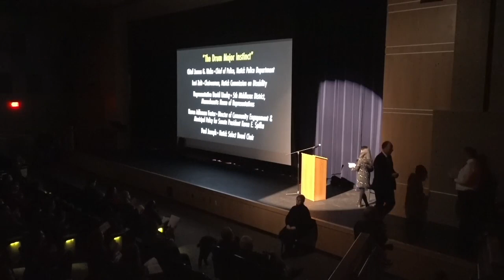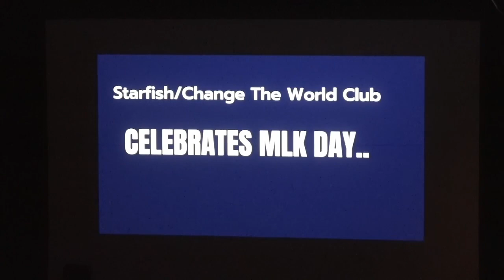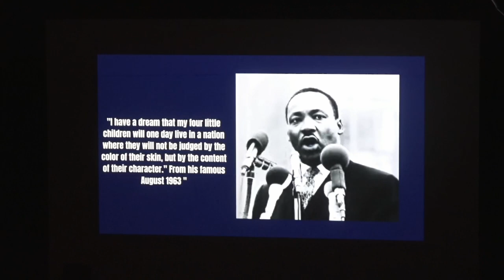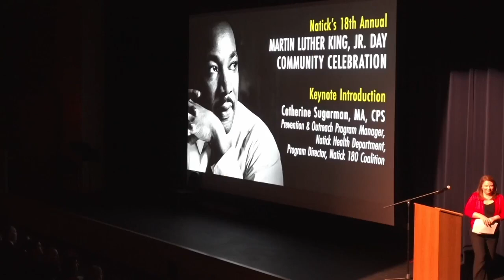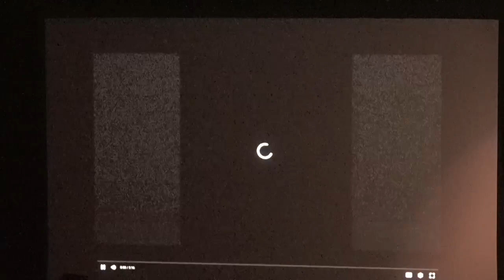Martin Luther King Jr Community Celebration January 16, 2023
REV. DR. MARTIN LUTHER KING, JR. NATICK COMMUNITY CELEBRATION

GATHERING MUSIC Assorted Music Selections Natick High Jazz Combo
Natick High School, Natick

WELCOME Rabbi Raysh Weiss, PhD
Temple Israel of Natick

INVITATION TO COMMUNITY CONNECTION EVENT Michele Marotta, she/her
Associate Executive Director, SPARK Kindness
Elizabeth Nolan Greer, she/her
Volunteer & Community Engagement Manager, SPARK Kindness

SPECIAL MUSIC If I Had a Hammer Peacemakers Music with a Message
by Pete Seeger and Lee Hays, Johnson Elementary School, Natick
popularized by Peter, Paul, and Mary

INTRODUCTION TO READING Nira Mahesh,
she/her Co-Chair, SPARK Kindness Board of Directors

READING Excerpts from MLK’s sermon “The Drum Major Instinct” Natick Community Partners

SPECIAL MUSIC Excerpts from Hungarian Dance Number 3 Natick High School Orchestra
Johannes Brahms (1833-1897) Natick High School
Beautiful Dreamer
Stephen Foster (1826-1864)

SPECIAL POETRY PRESENTATION “Community” Black & Hispanic Student Alliance
Natick High School

INTRODUCTION OF THE CREATIVE CONTEST WINNERS Dr. Anna Nolin, she/her
Superintendent of Schools, Natick
CREATIVE CONTEST PRESENTATIONS BY THE MIDDLE AND HIGH SCHOOL STUDENTS
Giana Macchiano, she/her ~ "What's Your Life's Blueprint?" ~ Kennedy Middle School, Grade 8

Sarah Vose, she/her ~ "Expectations" ~ Wilson Middle School, Grade 6
Anna Vlossak, she/her ~ “Why Fly When You Could Swim?” ~ Natick High School, grade 10

SPECIAL VIDEO DANCE PRESENTATION Jarabally Change the World Club
Artist: Manding Morry Natick High School

KEYNOTE INTRODUCTION Catherine Sugarman, MA, CPS, she/her
Prevention and Outreach Program Manager, Natick Health Department
Program Director, Natick 180 Coalition

KEYNOTE ADDRESS “Creating the Beloved Community in Natick” Kevin J. McCarthy, LSW, LICSW he/him
DEI & Anti-Racism Trainer, Human in Common

SPECIAL MUSIC Possibilities Peacemakers Music with a Message
Teresa Jennings Johnson Elementary School, Natick

READING FROM THE TORAH Amos 5:24 Rabbi Cantor Ken Richmond, he/him

READING FROM THE KORAN Dr. Faisal Khan, he/him
Director of Religious Affairs, Islamic Center of Boston, Wayland

SENDING OUT The Rev. Alecia Reeves-Freeman, she/her
Fisk Memorial United Methodist Church, Natick

SENDING OUT MUSIC We Shall Overcome performed by Mahalia Jackson